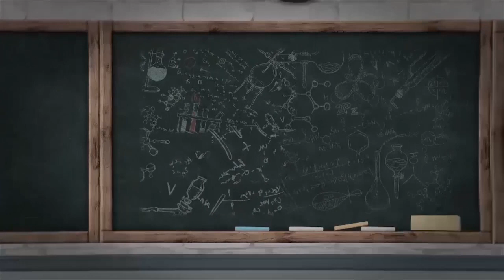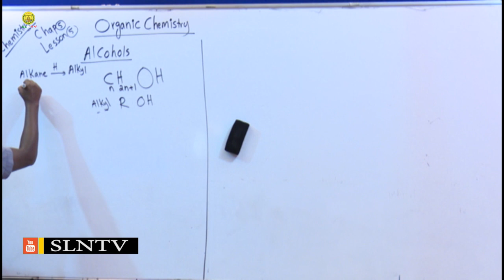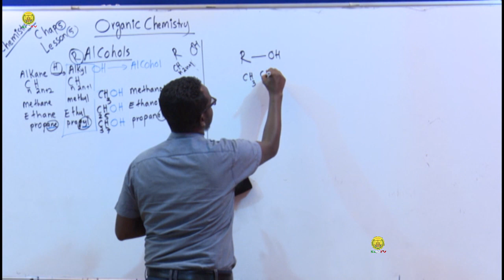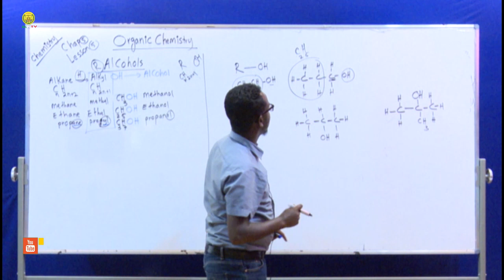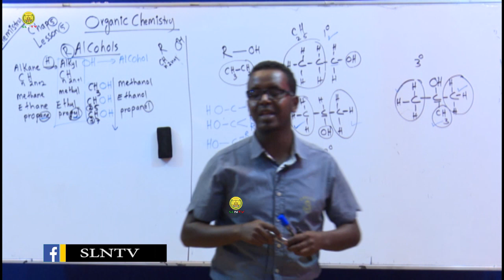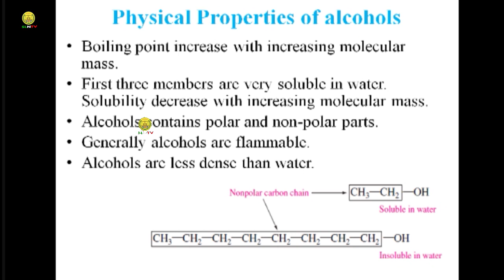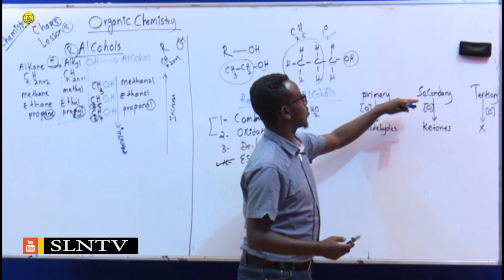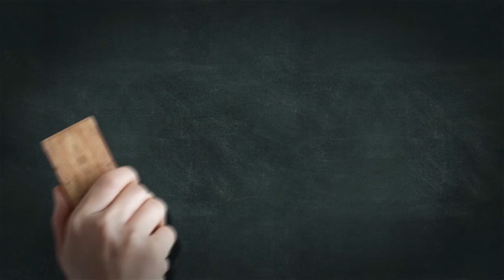Casharka 15 | Chemistry Form three | Ch.5| © SLNTV